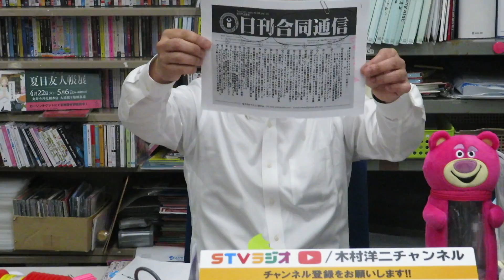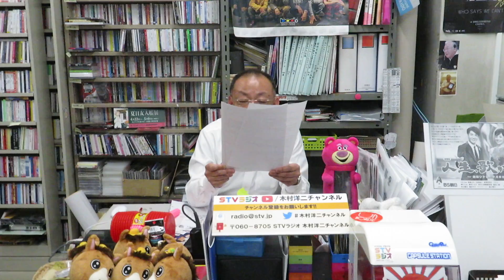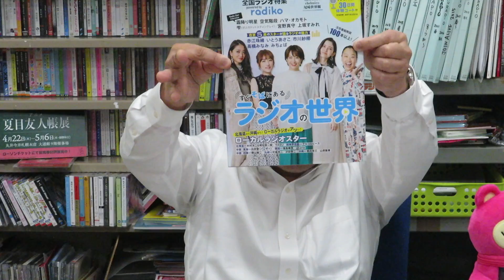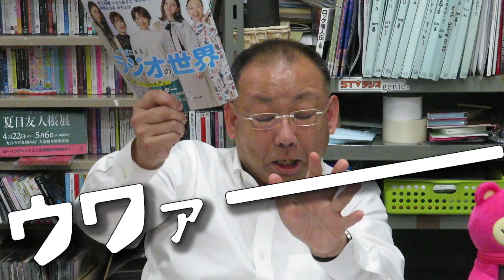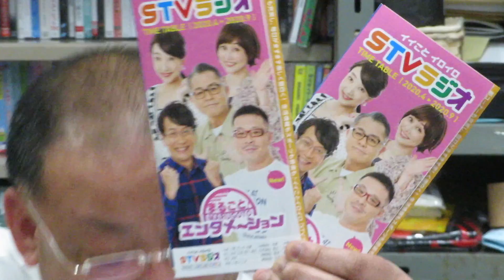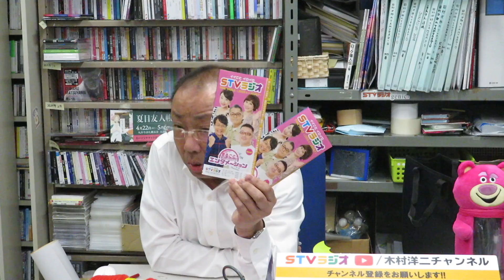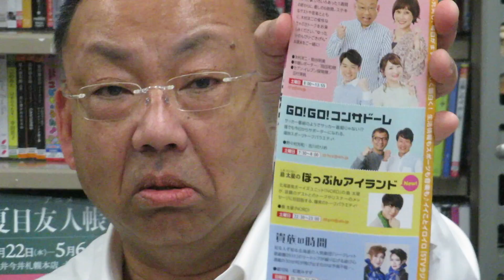【木村洋二チャンネル #3】腹話術できるんですよ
このチャンネルは、STVラジオ取締役エグゼクティブアナウンサーの木村洋二が、
STVラジオのイベントや番組、知ってもらいたい情報を、ラジオの電波を飛び越えて、Youtubeでお知らせする番組です。

みなさんに面白く伝わるように頑張りますが、
なにせスタッフは、ラジオのスタッフなので、動画作成も初挑戦。ぜひ温かく見守ってください。

1週間に1回、ほんの10分程度のひと時を木村洋二にお付き合いください。

【ＳＴＶラジオ】
　ごきげんようじ　土曜 8時～14時
　洋二と明石の無口な二人　月～金曜 12時～12時15分

【ＳＴＶテレビ】
　どさんこワイド179　月～金曜 15時48分～19時
　１×８いこうよ！　日曜 16時55分～17時25分